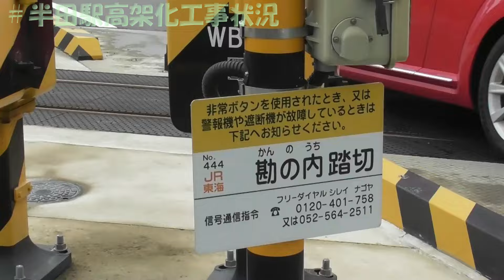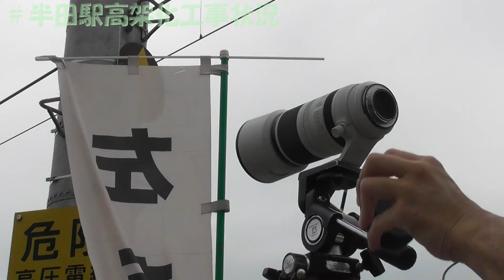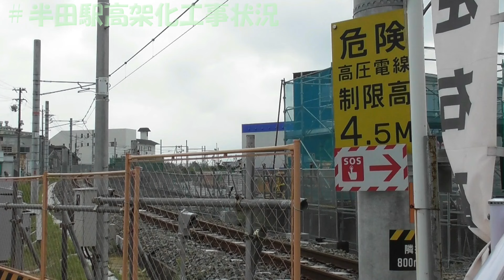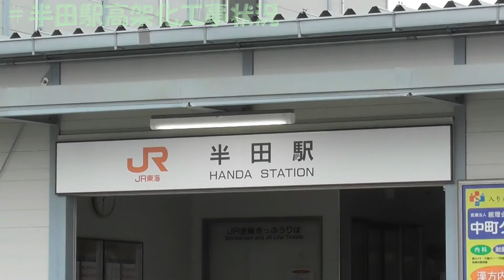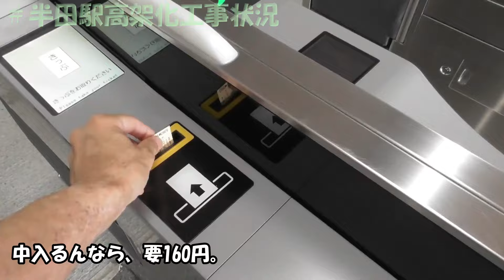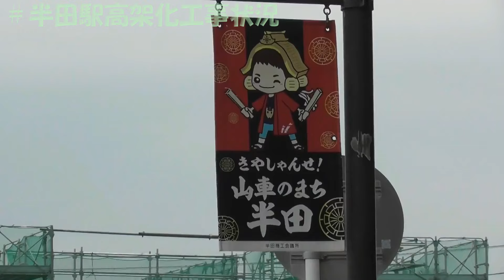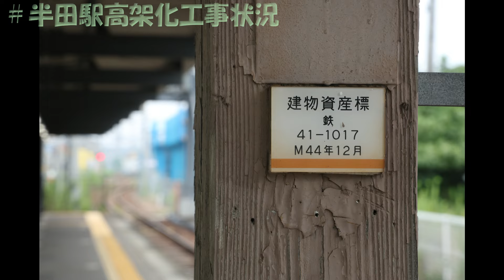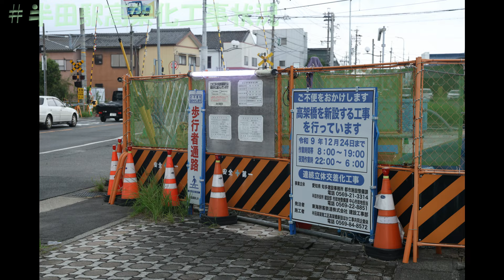【第13話】 JR武豊線 半田駅 高架化工事状況 【2024・09】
0:00　始めるぞ！
0:42　乙川ー半田（勘の内踏切）
3:43　半田駅
8:21　半田駅付近（荒古踏切）
10:11　半田ー東成岩（第３半田街道踏切）
11:02　帰り道の御託
12:36　エソディソグ

JR武豊線 半田駅 高架化工事計画

🚃2020（令和2）年4月
仮駅舎建設と仮線工事を開始。
（仮駅舎建設工事は2021年6月まで）
（仮線工事は2023年3月まで）

🚃2021（令和3）年4月
高架本体工事を開始予定。

🚃2026（令和8）年度
高架切り替え予定。

🚃2027（令和9）年4月
地上線路等撤去工事を開始予定。

主な写真撮影機材
（使用しない場合もあり）